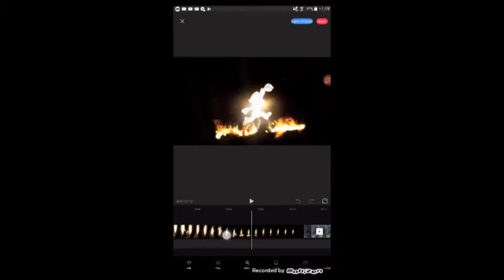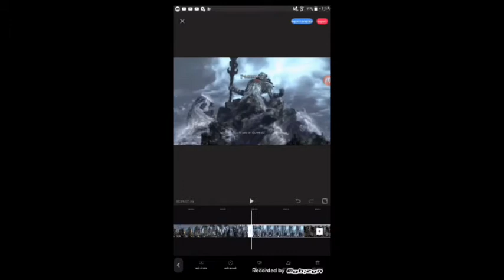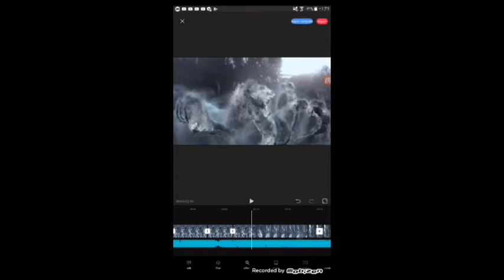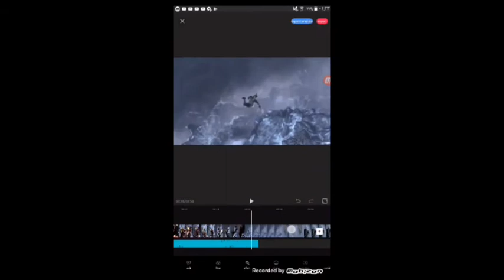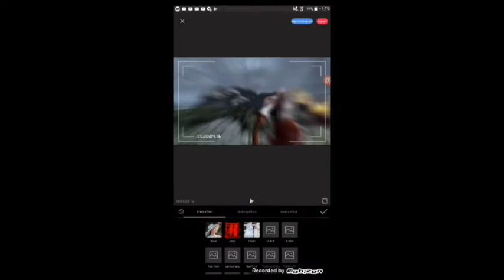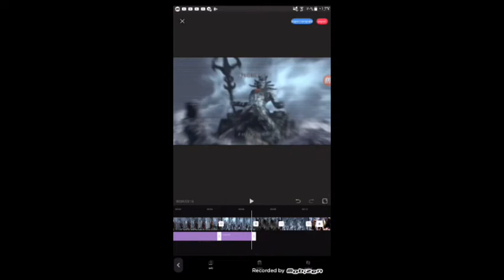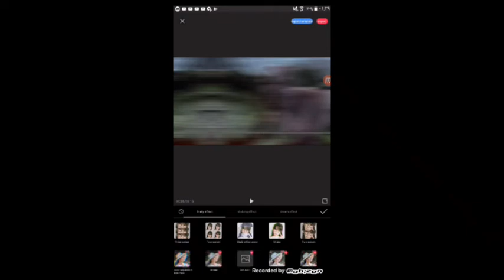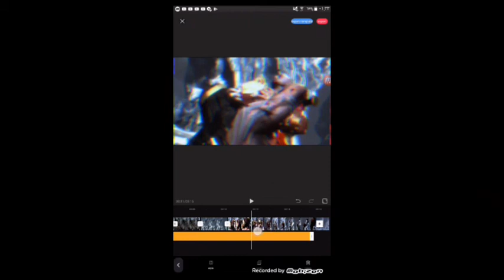شرح شلون تسوي تصميم كامل (تصميم كريتوس ضد بسايدون )